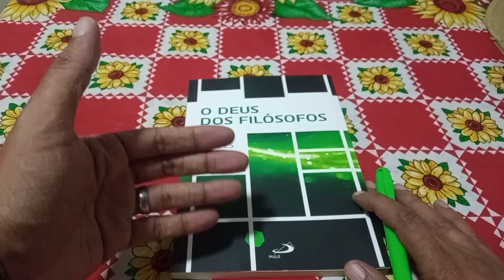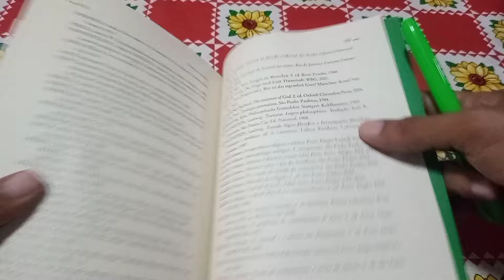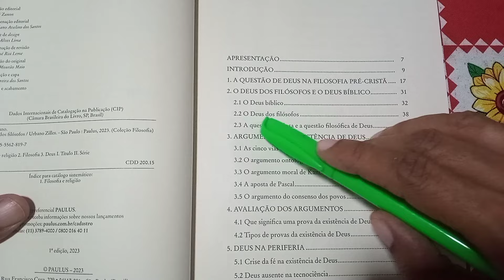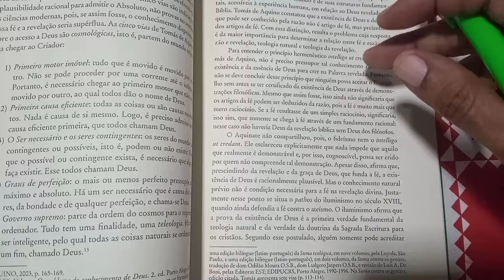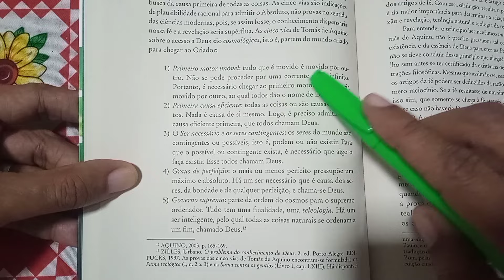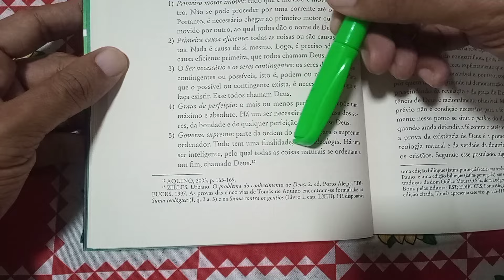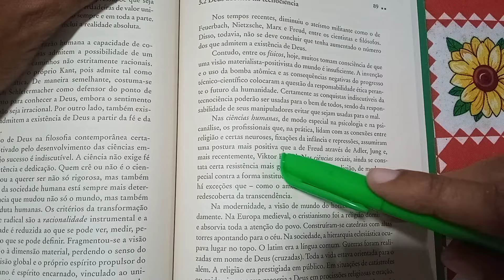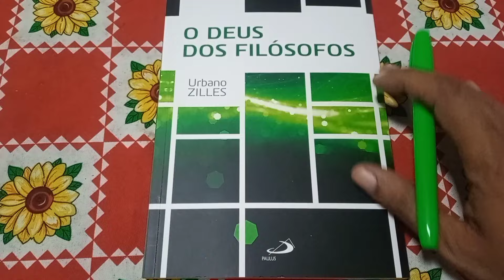O DEUS DOS FILÓSOFOS - Urbano Zilles (Editora PAULUS).